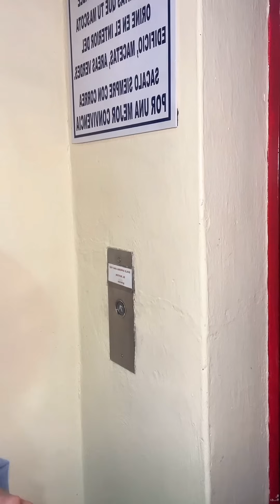Historias Halloween 🎃 (Especial) - fin del halloween | Mini series | Ivanova BM